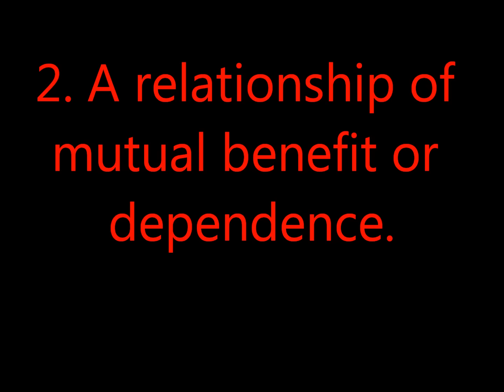vrnom carnage cosplay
a very artistically cool reenactment of victims being taken over by Marvel universe's Venom, and Carnage, all done in cosplay, with latex...